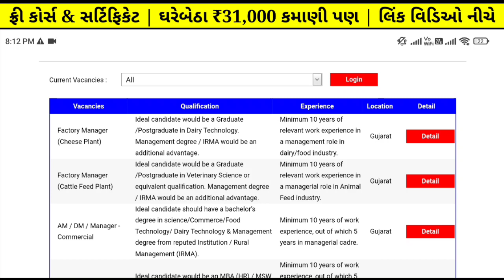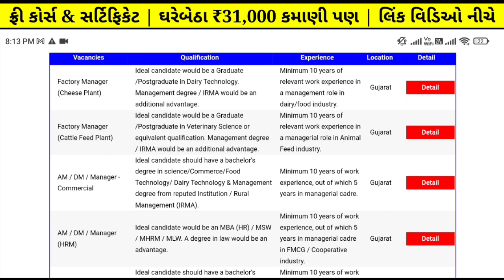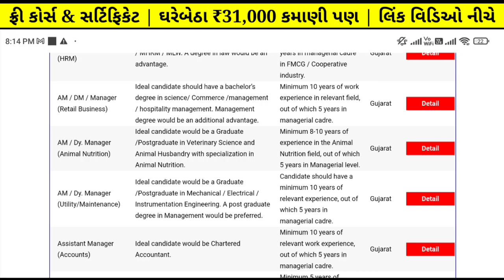Amul Jobs Vacancy 2022 - Amul Bharti 2022 | Government Jobs in Amul(anand) | Amul Company Vacancy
Time Stamps -

01:02 Amul Company Vacancy
01:33 amul bharti 2022 gujarat
02:00 Amul Jobs Vacancy 2022 apply online

Topic Covered -

amul jobs
amul bharti 2022
amul anand bharti 2022
amul jobs vacancy 2022
Amul company jobs 2022
amul company jobs vacancy 2022
amul company bharti 2022
amul new bharti 2022 in gujarat
amul company jobs
government bharti in amul company
private company jobs 2022
government jobs in amul company 2022

Related Topics -

amul bharti 2022 gujarat
amul anand bharti 2022 notification
amul company jobs in gujarat
amul new bharti 2022 apply online
amul bharti 2022 salary
amul bharti 2022 how to apply
how to apply in amul company 2022
amul jobs 2022
jobs in amul company 2022
government jobs bharti in amul company 2022

✅️🙏🏻 ₹1500 નો  કોમ્પ્યુટર કોર્સ ફ્રી મા 👉 સરકારી નોકરીની તૈયારી કરતા ઉમેદવારો માટે એકદમ ખાસમ ખાસ 😇કોડ : EXCEL90